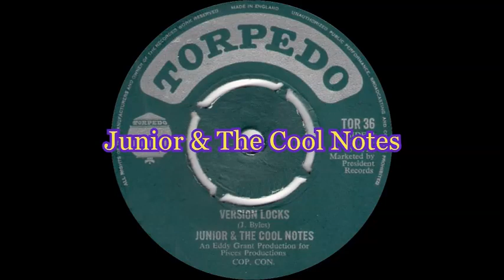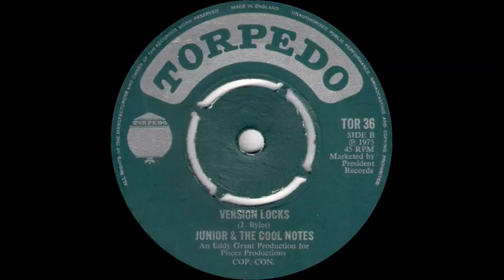Junior & The Cool Notes - Version Locks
B side of 'Curly Locks', issued in the UK on the Torpedo label (TOR 36) in March 1975.